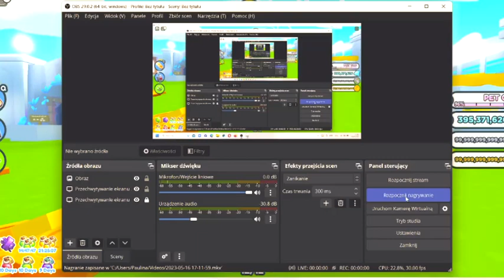Smutna wiadomości o pet symulator x